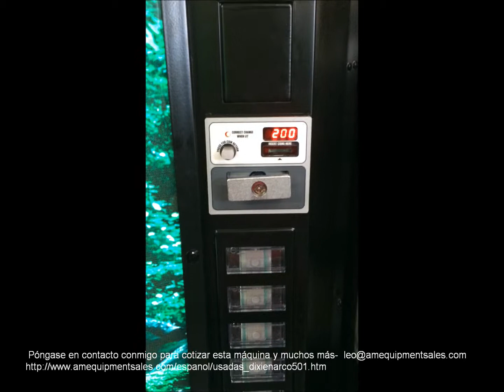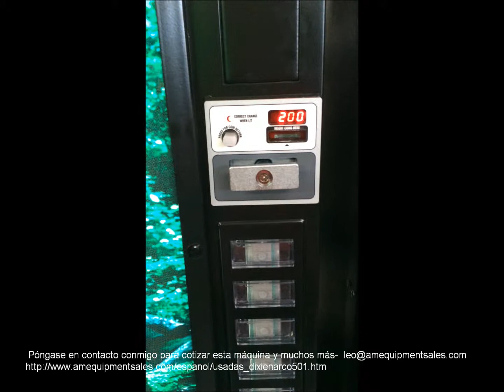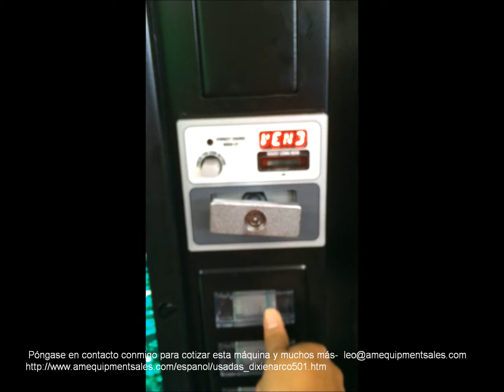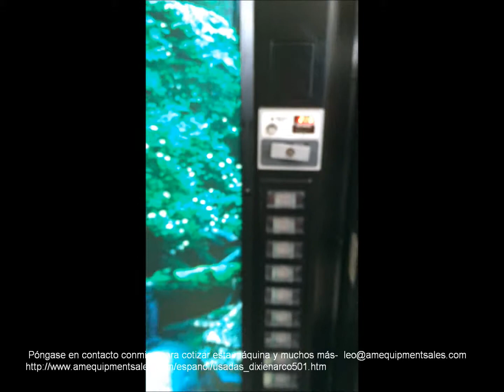Dixie Narco 501E Reacondicionada programada para Peru. Maquina Vending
Dixie Narco 501E Reacondicionada programada para monedas de Perú.

Esta máquina puede programarse para aceptar cualquier dinero para otro país.

 El mismo concepto se puede utilizar en casi todos los aceptador
de monederos que se compra de A & M.

Si usted tiene alguna pregunta no dude en ponerse en contacto conmigo directamente.

Leo Bartolon,

Skype: lbartolon